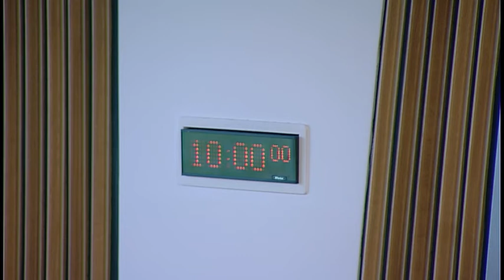Delegated Powers and Law Reform Committee - Scottish Parliament: 2nd May 2017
1. Instruments subject to affirmative procedure: The Committee will consider the following—
Public Bodies (Joint Working) (Prescribed Local Authority Functions etc.) (Scotland) Amendment Regulations 2017 [draft].

2. Instruments subject to negative procedure: The Committee will consider the following—
Forestry (Environmental Impact Assessment) (Scotland) Regulations 2017 (SSI 2017/113); Agriculture, Land Drainage and Irrigation Projects (Environmental Impact Assessment) (Scotland) Regulations 2017 (SSI 2017/114); Marine Works (Environmental Impact Assessment) (Scotland) Regulations 2017 (SSI 2017/115); Disabled Persons (Badges for Motor Vehicles) (Scotland) Amendment Regulations 2017 (SSI 2017/118).

3. Instruments not subject to any parliamentary procedure: The Committee will consider the following—
Air Weapons and Licensing (Scotland) Act 2015 (Commencement No. 6 and Saving Provisions) Order 2017 (SSI 2017/119 (C.9)); Mental Health (Scotland) Act 2015 (Commencement No. 3) Order 2017 (SSI 2017/126 (C.10)).